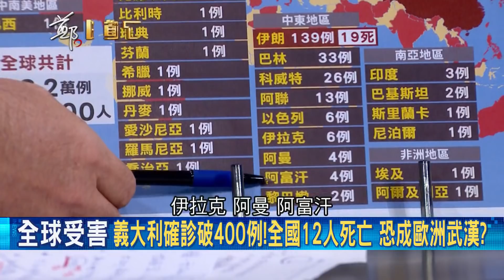停航後..義大利不分青紅皂白搞一中! 舔共後果疫情卻飆升...│鄭弘儀主持│【鄭知道了精選】20200227│三立iNEWS